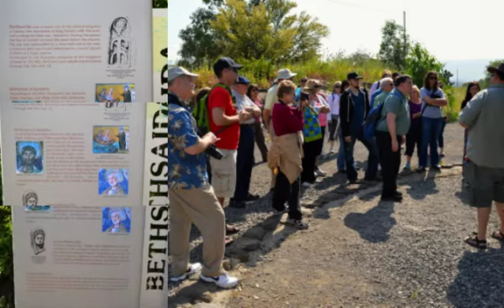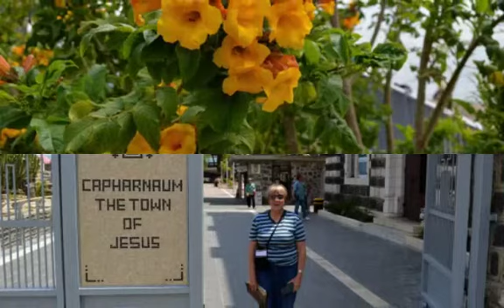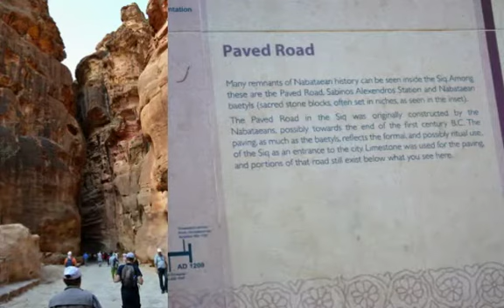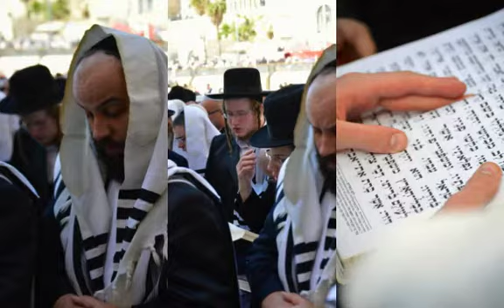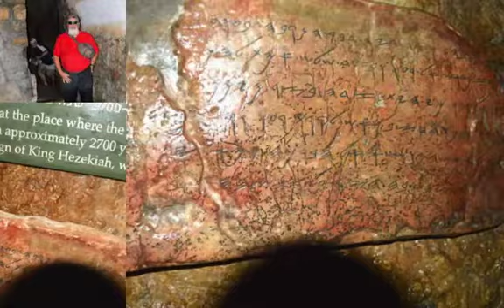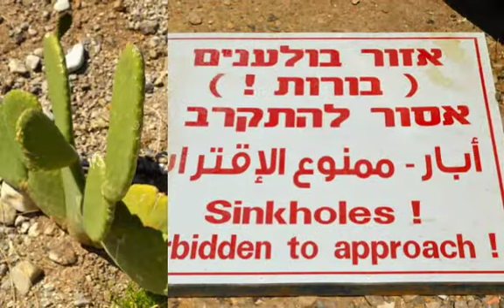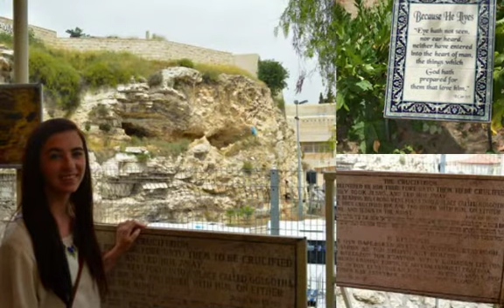RegLisembyNikonIsrael 2014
Mission Trip to Israel 2014